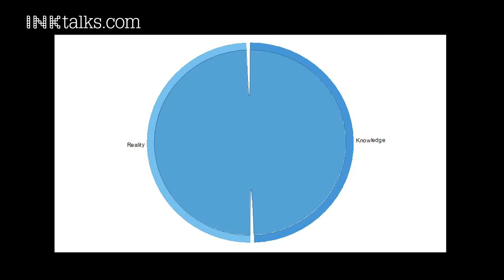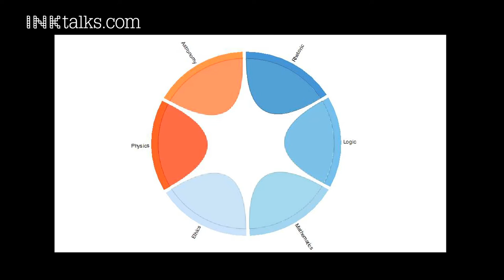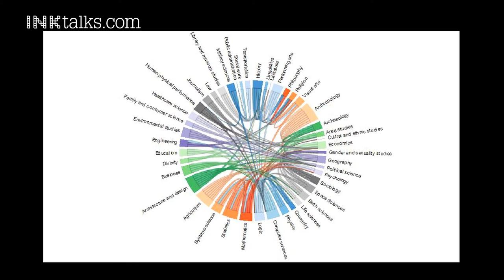Elishai Ezra: To innovate, dissolve disciplinary boundaries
Bioengineer Elishai Ezra echoes Plato's idea of oneness of knowledge, and demonstrates how breakthroughs emerge out of cross-connectivity of disciplines. Ezra's own polymathic training has led him to co-invent the 'Glove Tricorder' and research diabetic retinopathy, the most common causes of blindness in the west.

ABOUT ELISHAI EZRA:
Elishai's polymathic training in Electrical and Bioengineering, Life Sciences, History and Philosophy lead him to found Jerusalem's Centre for Trans-disciplinary Innovation, looking at complex questions like the origins of life and alternatives to monetary economics. A recent graduate of Singularity University, Elishai has co-invented new medical interfaces like the 'Glove Tricorder' to seamlessly integrate technology into the patient-physician relationship. He is based at the Hebrew University where he is a PhD candidate for Bioengeering, teaches mathematical programming, and received the 2013 Nano-science and Nano-technology award.